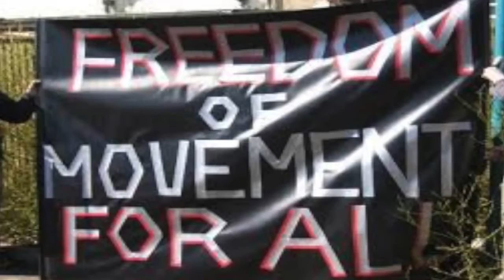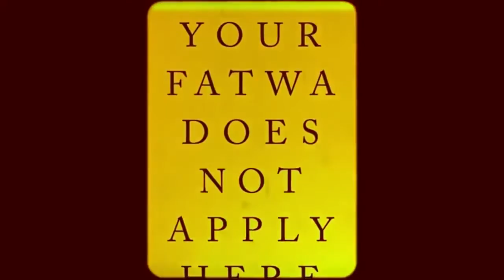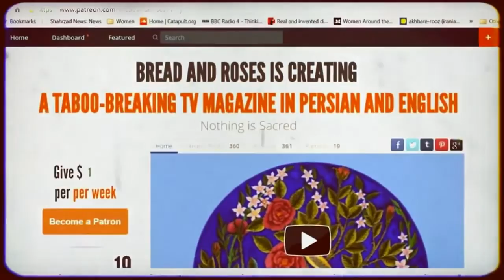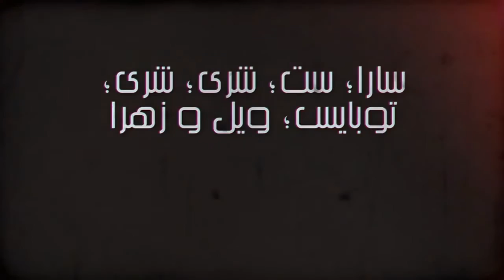EU policy is immoral, Bread and Roses TV with Maryam Namazie and Fariborz Pooya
EU policy is immoral
Interview with Author Kenan Malik on migration crisis, open borders and profiling
Also on:
Significance of International Women's Day
Iranian "MP" says women and donkeys have no place in Islamic Assembly whilst another says it's like a mosque
Draft of law banning niqab in Egypt
Insane fatwa on LGBT advocacy work in Indonesia
Aliaa Magda El Mahdy's topless action against Hijab "sexism not anti-racism"
Editing: Fariborz Pooya
Translation: Mohammad Basham
Subtitles: Bahram M
Producer: Maryam Namazie